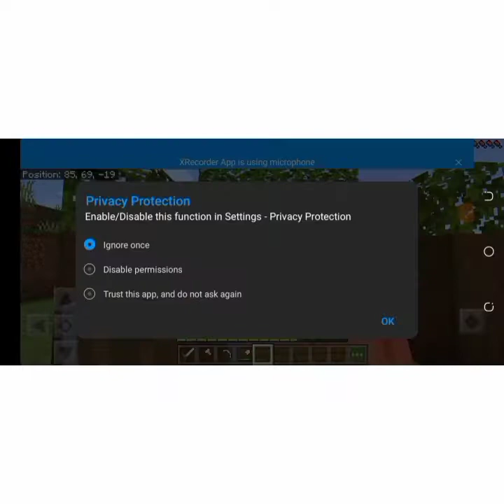let's make a house #2 //gaming force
I will upload #2 also so stay tune

bye bye 👋rz